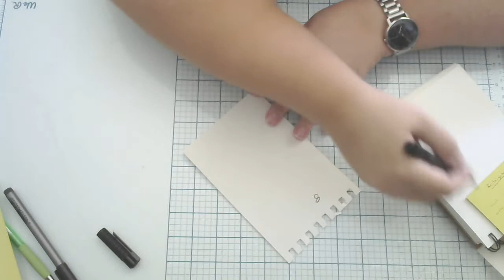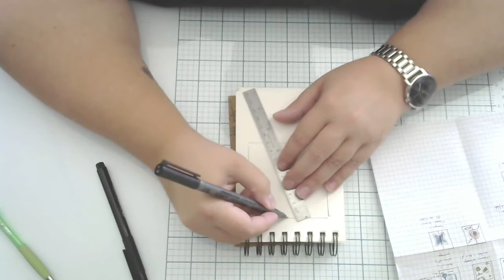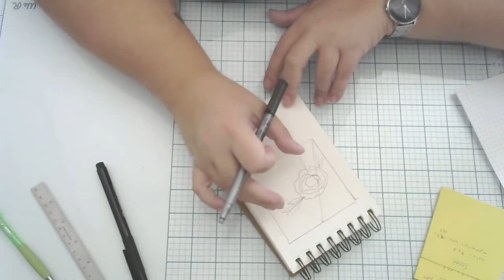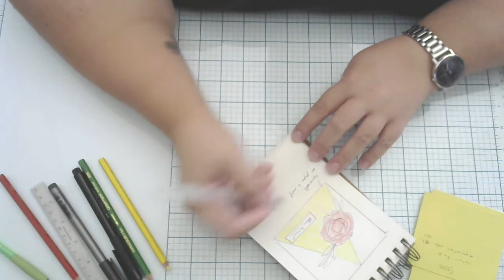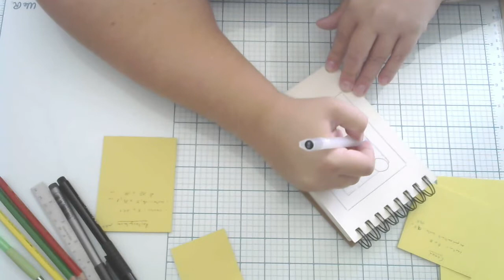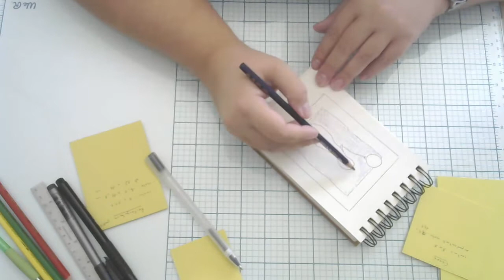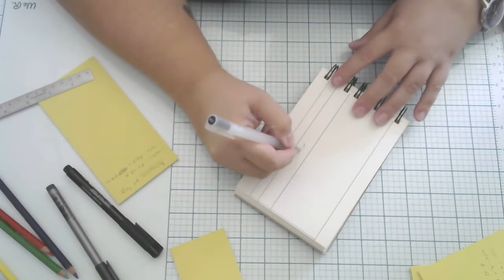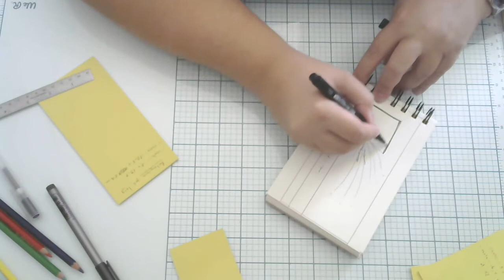Lift et Sketch: le plein de créativité!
Connaissez-vous les lifts? et les sketchs? Avez-vous un petit carnet d'idée? Souhaitez-vous en faire un?
On aborde ces sujets, ainsi que des maths et de la biologie (mais que du sympa) qui nous apprennent parfois bien plus qu'on ne le pense!

Je vous ai enfin fait l'article avec la fiche de vocabulaire que vous pouvez télécharger gratuitement (et sans donner d'adresse mail ni rien)